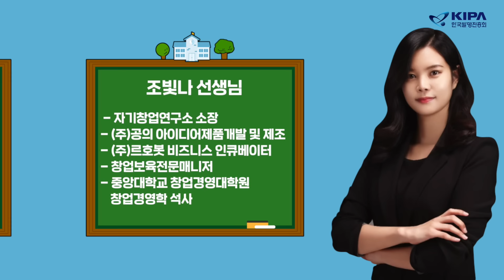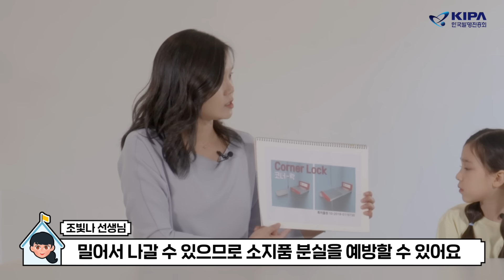[발명스쿨] EP2. 실수는 위대한 발명의 밑거름! 나도 발명가가 될래📚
발명가가 되고 싶은 새싹들을 위해 KIPA가 야심차게 준비한 시간 "발명스쿨"
지오, 지아와 함께 A부터 Z까지 발명가의 모든 것을 알아봅시다!

발명스쿨 두 번째 시간에는요,
우리 주변의 발명품이 지닌 재밌는 스토리를 알아보았습니다✨
바로! 코너락 발명가 조빛나 선생님과 함께 말이죠!

여러분~ 지오&지아와 함께 멋진 발명가 될 준비됐나요?
네네 선생님! 🖐🖐 두 번째 시간, 지금 바로 함께 하시죠📺